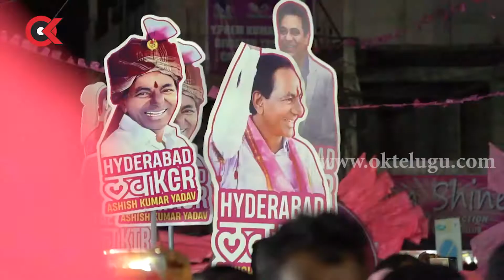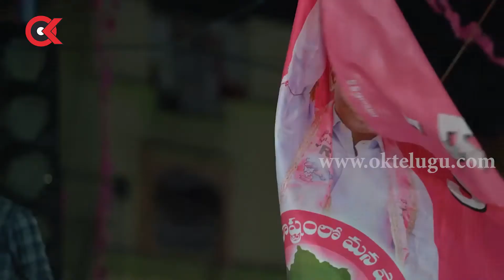Uttam Kumar Reddy Resigns For TPCC Chief Post | GHMC Results 2020 | Ok Telugu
OkTelugu gets you the latest news happening in both Andhra and Telangana and as well as in India.